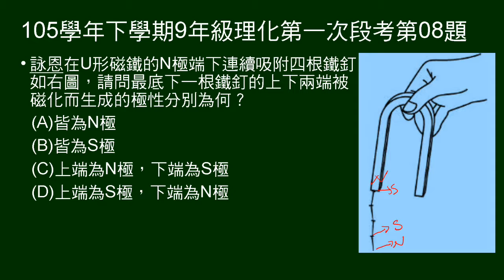105學年下9年級理化一段第08題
磁鐵磁化鐵釘，問磁極。